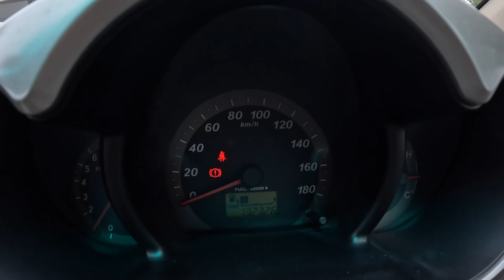Toyota Rush 1.5 S (Auto) Tahun 2008 Untuk Dijual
♨️Tahun Membuat 2008
♨️Daftar Tahun 2008
♨️1 pemilik
♨️4 Tayar 10%~ 60%
♨️Kereta tiada kemalangan besar
♨️Tak Payah Repair
♨️Cat baru lagi
♨️Enjin & Gearbox OK
♨️Aircond Sejuk
♨️100% tanpa kejutan
♨️100% mobil bebas banjir
♨️Sila DATANG KEDAI UNTUK TEST DAN COMFIRMKAN CONDITION KERETA

3.Jalan Rosmerah 2/3 ,Taman Johor Jaya ,81100 Johor Bahru,Johor.

9:30am  - 7:00pm (monday - saturday)
10:30am - 6:00pm (sunday and public holiday)